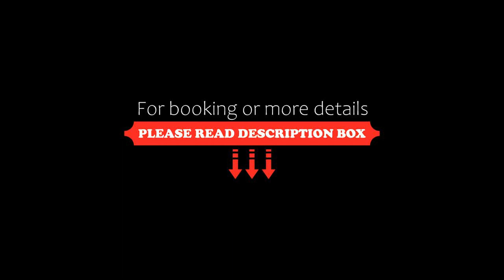OYO Flagship 30000 Hotel Panghat, Kota, India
About Property:
Set in Kota, Rajasthan region, OYO Flagship 30000 Hotel Panghat is situated 6 km from Jal Mandir. All rooms feature a TV with cable channels and a private bathroom. The accommodation offers a 24-hour front desk and room service for guests.
At the hotel, all rooms are equipped with a wardrobe.
Guests at OYO Flagship 30000 Hotel Panghat can enjoy a continental breakfast.
Property Type: Hotel
Address: 01, Near Bhimgaj mandi police station,Rangpur Road, 324002 Kota, India
Searching For
1. OYO Flagship 30000 Hotel Panghat - Kota - India
2. OYO Flagship 30000 Hotel Panghat - Kota - India Address
3. OYO Flagship 30000 Hotel Panghat - Kota - India Rooms
4. OYO Flagship 30000 Hotel Panghat - Kota - India Amenities
5. OYO Flagship 30000 Hotel Panghat - Kota - India Offers and Deals
Audio Credit:
Track Title: Reasons To Hope
Artist: Reed Mathis